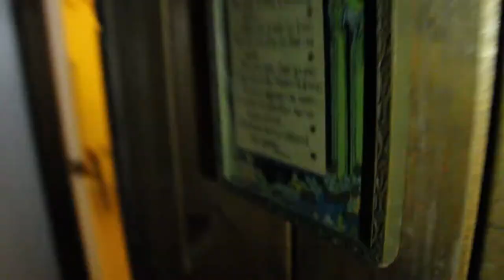Lake House Tap3s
Footage recovered from a mysterious trip.